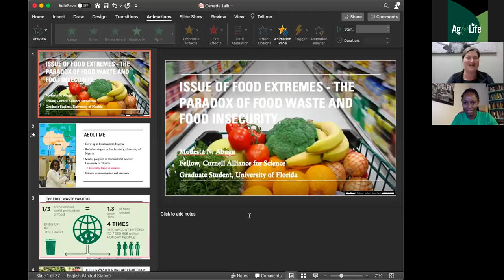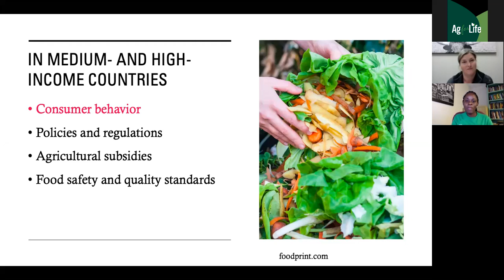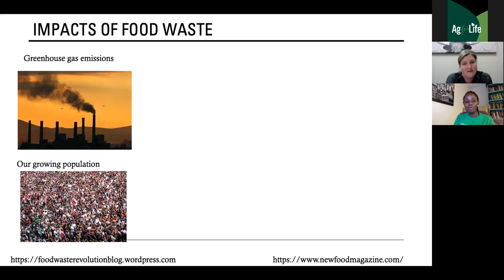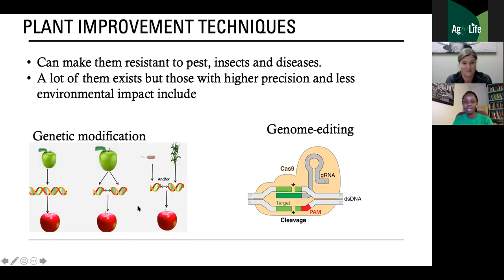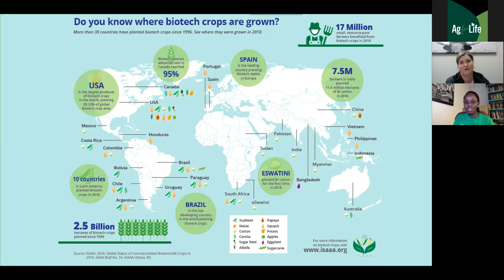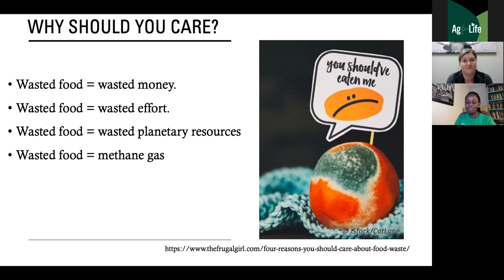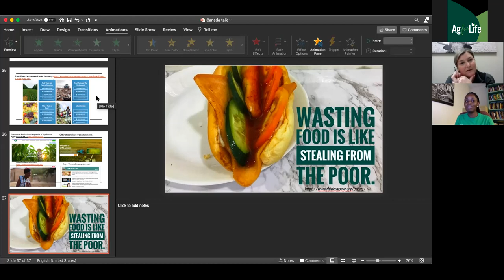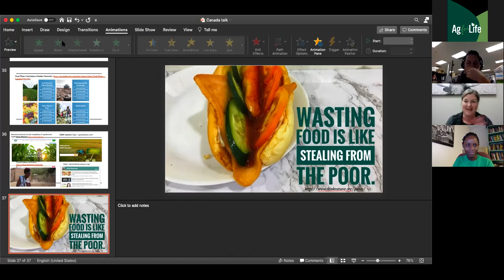Issue of Food Extremes with Modesta N. Abugu